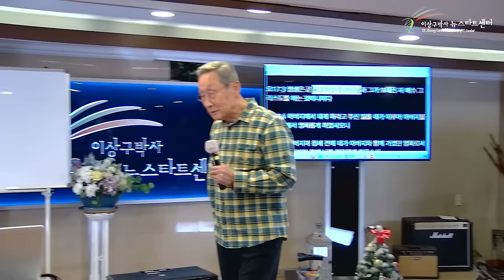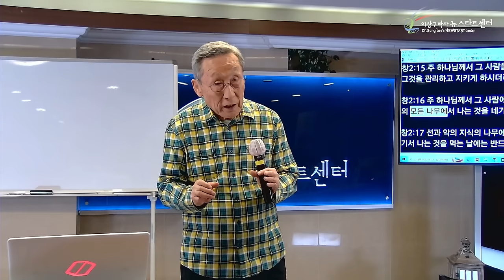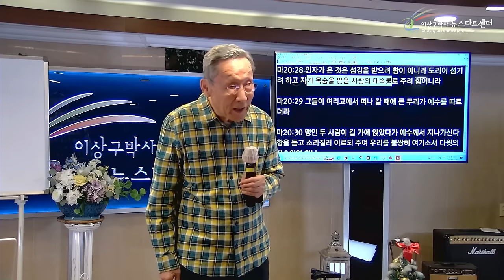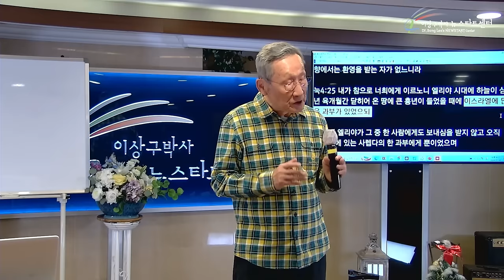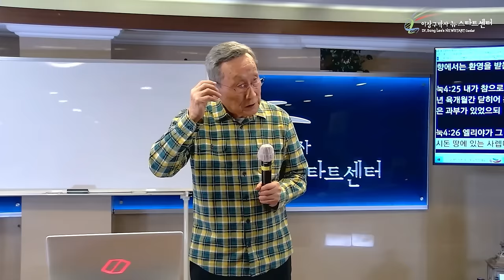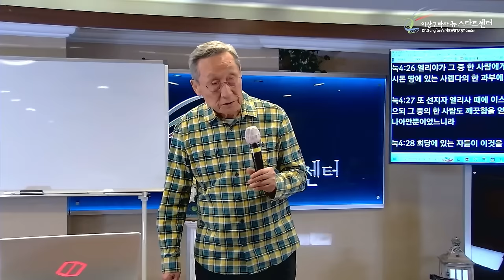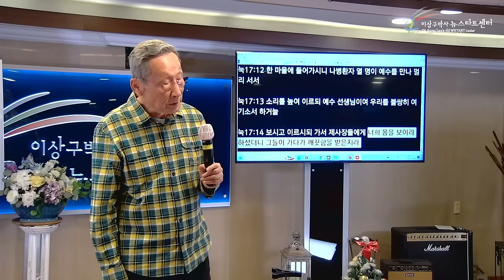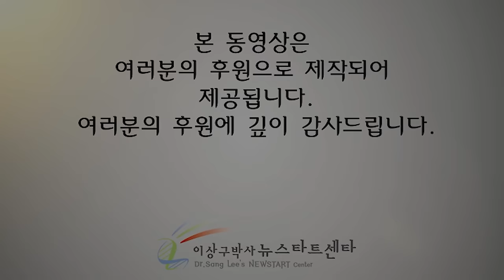[뉴스타트 성경강의 11강] 성령과 음성과 유일하신 하나님